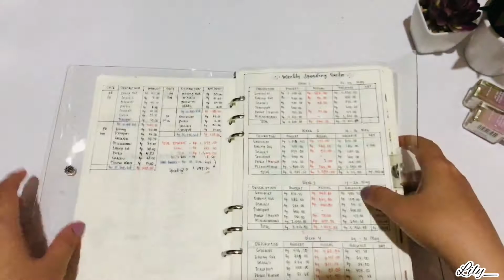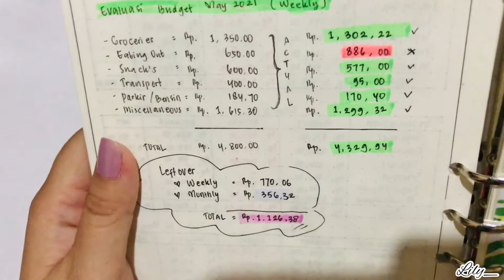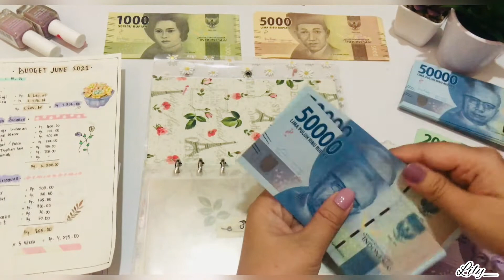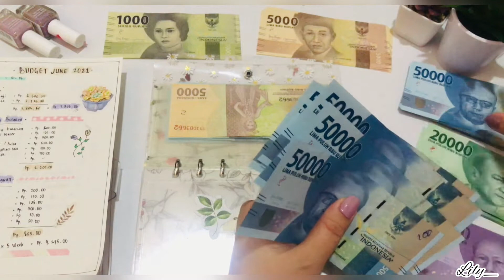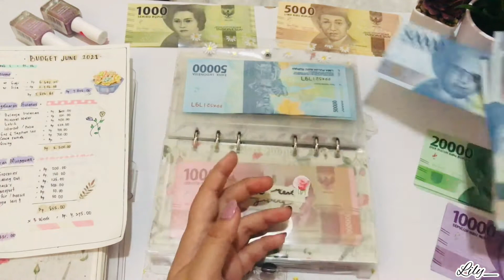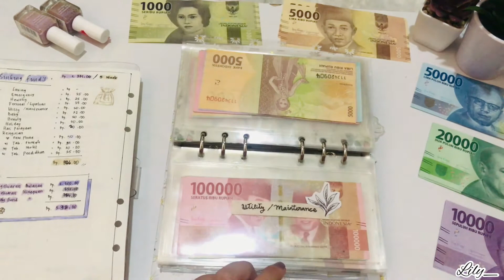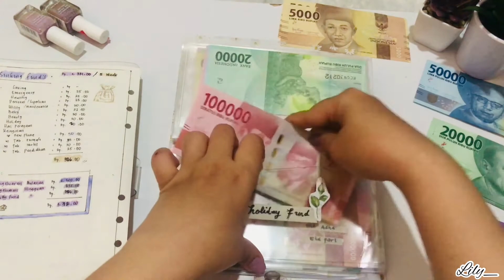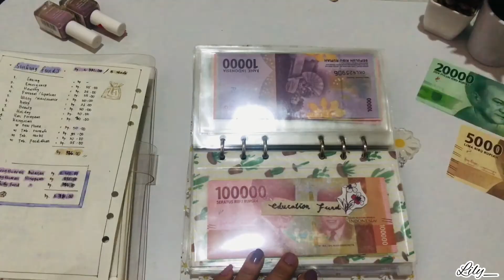PAYDAY BUDGET JUNE 2021 💵 | WEEK 1 | CASH STUFFING | SINKING FUND`S INDONESIA 💜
Hi Everyone !

Dalam video ini saya share bagaimana cara Mengevaluasi Budgeting per-Minggu, dari gaji rutin bulanan. Juga cara MenabungSinkingfund dengan metode KakeiboJapan, dan memisahkan bermacam-macam

Saya bukan ahli ekonomi, atau pakar keuangan, tapi ini adalah cara saya mengatur gaji rutin bulanan.

Semoga channel ini bisa bermanfaat, bisa berkembang, dan menjadi inspirasi buat kalian yg masih bingung dalam membagi pos keuangan..